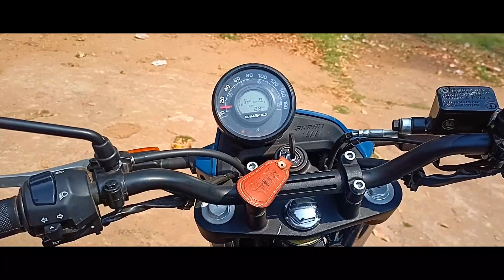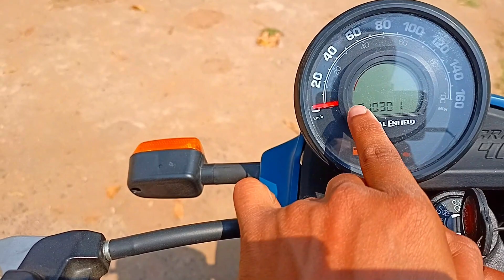Royal Enfield Scram 411 Review | Scram 411 first impressions | Best Scrambler? 🔥😍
Happy Holi Guys,May This Festive Of Colour Bring Happiness To All Of your lives ❤️,
Hello There Guys It's Arindam From The Motoflix
Today I made review of All New Royal Enfield Himalayan Scram 411
I Made Videos On Automotive Contents In Bengali Language

Install the app to follow my photos and videos.

Scram 411 first impressions,royal enfield scram 411,
scram 411, scram 411 royal enfield, Scram 411 first review, royal enfield scram 411, scram 411, royal enfield, Scram 411 first price, Scram 411  mileage